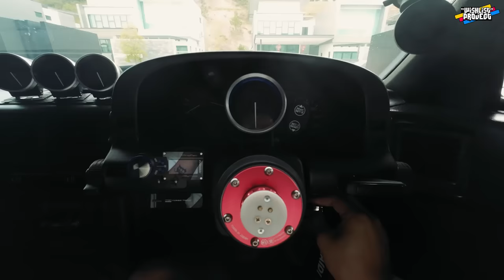NSX SPOON DI SUNGAI PETANI